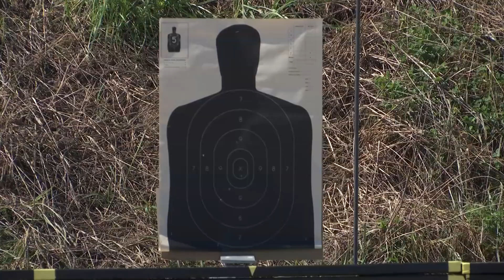Brunswick County Sheriff's Office New Firing Range Package - Brandon Shope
*Aired on Spectrum News June 29th, 2017